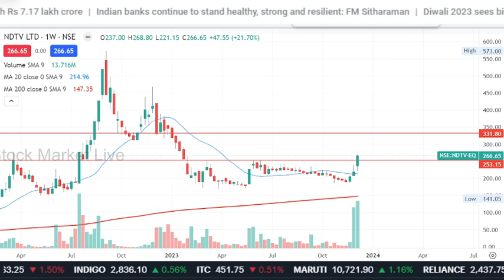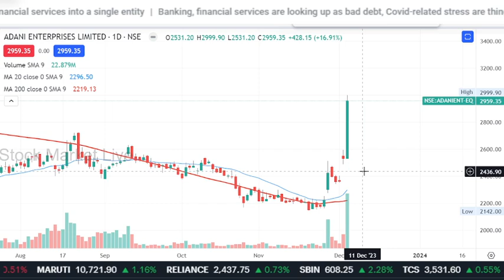ADANI Share News Today,Best Stock to Buy ? adani enterprises latest news,ndtv,adani power/Target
adani share news today cnbc
adani shares today
adani share analysis
adani share news today zee business
adani share news today hindi
adani news
best adani stocks to buy for long term,

1. आप भी बने इंटेलिजेंट इन्वेस्टर
2. The Intelligent Investor (English)